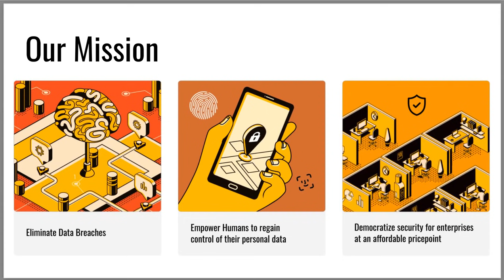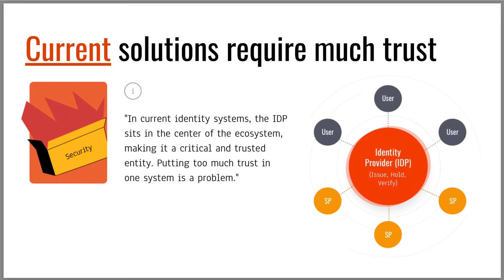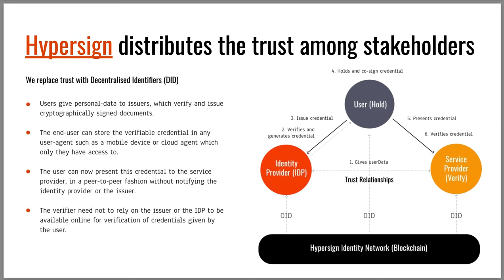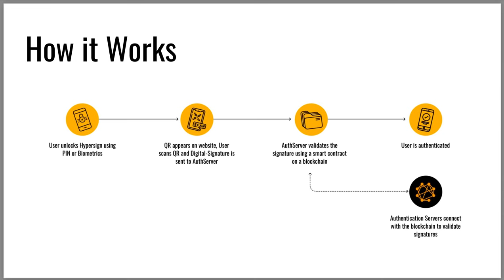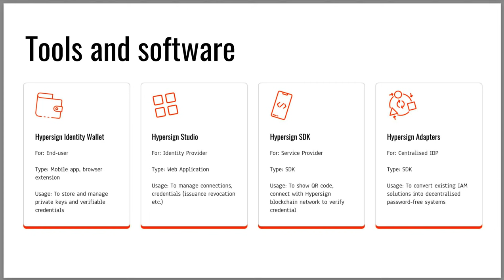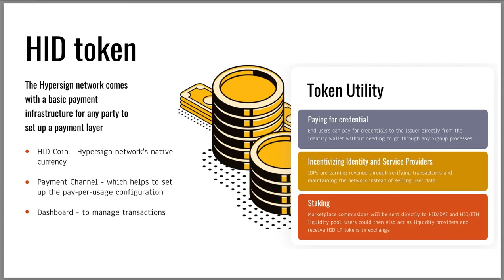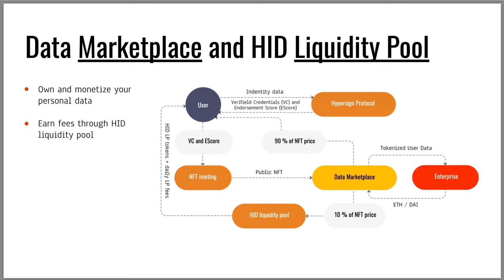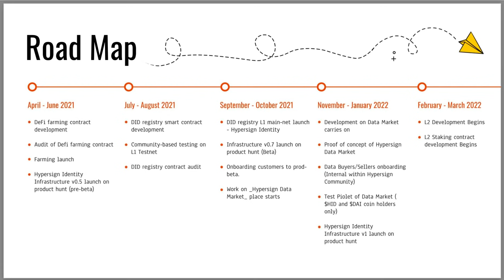Hypersign HID Video Review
Hypersign is a cross-chain Identity protocol and Whitelisting solution built on Polkadot & Ethereum